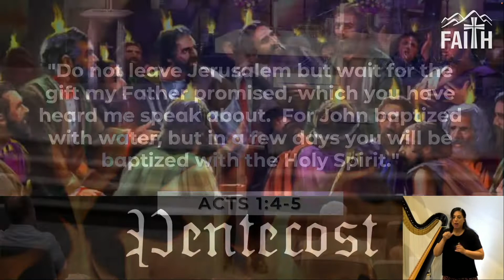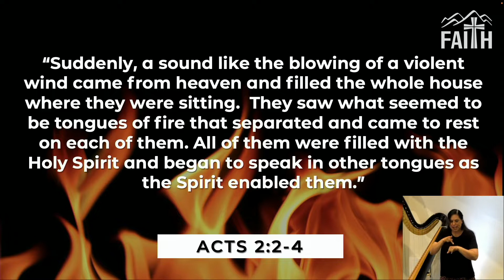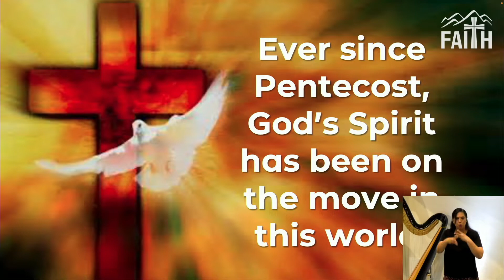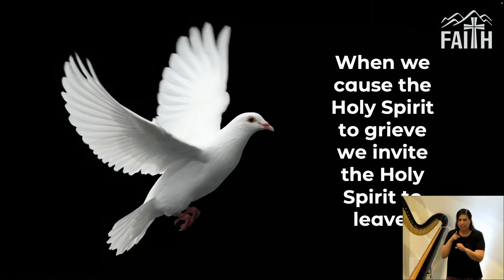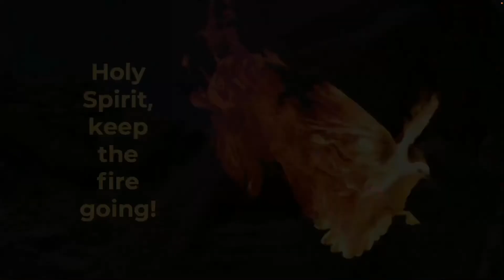Pentecost Sunday | Fire Season | Pastor Craig Michaelson | 6.5.22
New to Faith Community Lutheran Church?
Submit a digital connection card

Need Prayer? Submit a digital prayer request

3505 S. Town Center Dr.